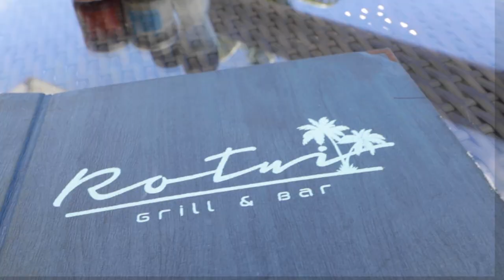Hilton MOOREA Resort: Garden Bungalow Tour & Snorkeling // French Polynesia Vlog Day 2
French Polynesia is my ABSOLUTE #1 dream trip and bucket list destination!!

On day 2 we checked into the Hilton Moorea Resort & Spa, the BEST resort on the island!! Check out the vlog for the bluest water and our first glimpse of the iconic overwater bungalows! We went snorkeling right from the beach!

Want 125k Hilton Honors points and automatic Gold Status (with free breakfast???)

SIGN UP for a FREE Lightroom Preset!

ALL Our Gear:
BEST Instagram WIDE angle lense
BEST budget lense EVERYONE should have
56" tall TRIPOD

Black SUN HAT
SNORKEL Gear
RED Michael Kors bikini
WHITE Embroidered Dress